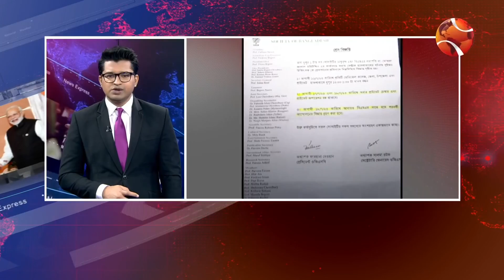নৌকার প্রার্থী মোহাম্মদ এ আরাফাতের বিশাল জয় | News Express | 17 July 2023 | Channel 24 Bulletin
»» Office Address:
Bangladesh.